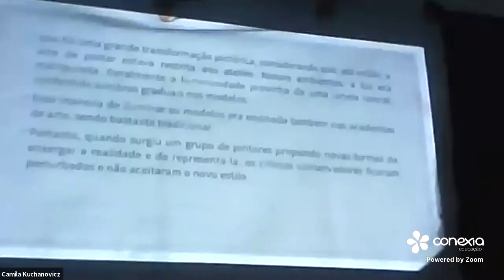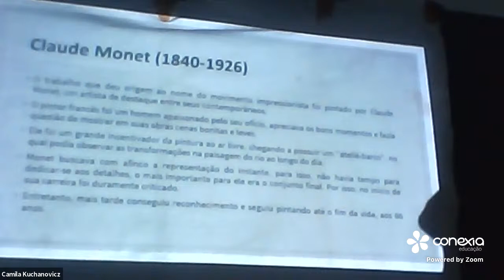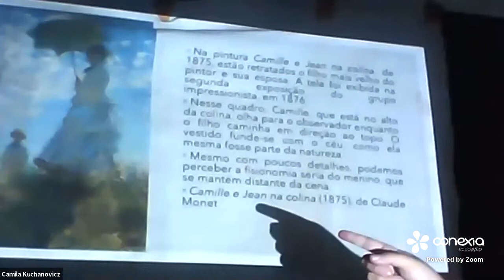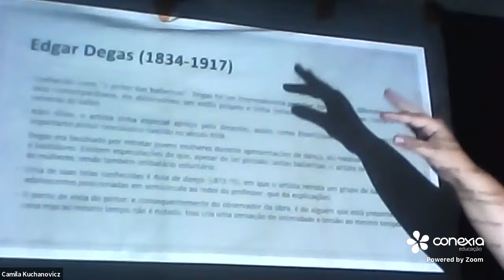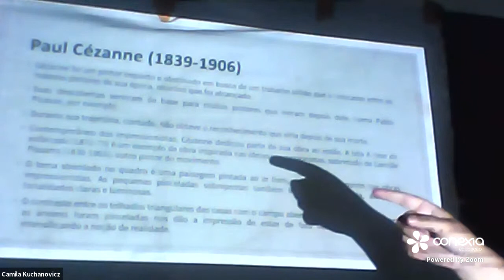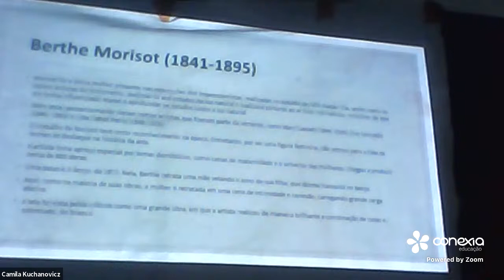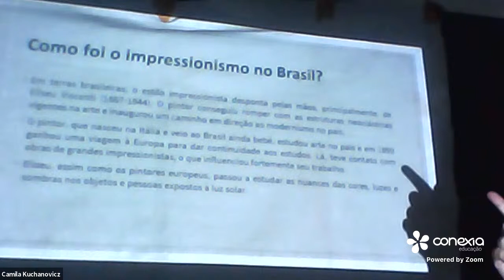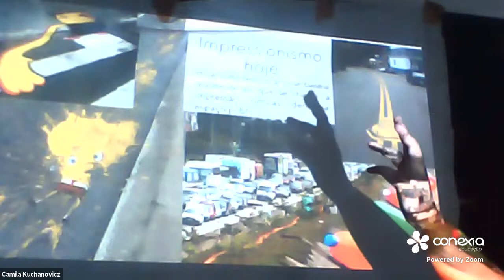Capítulo 4 - impressionismo oitavo ano